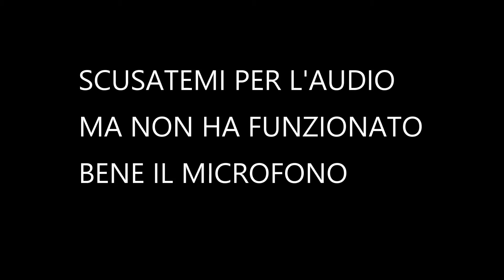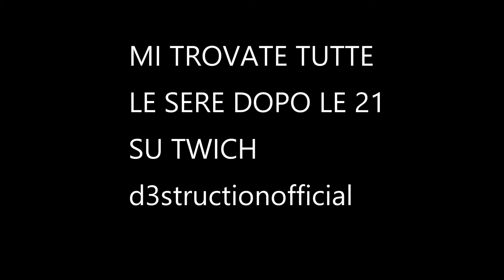SONO RIMASTO A BOCCA APERTA-FortniteITA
Info su di me
15 anni
Gamer
Calabria(Belvedere Marittimo)

pc:MSI MAG Infinite 10SC-1057EU
tastiera: Trust GXT 835 Azor tastiera USB QWERTY Italiano Nero
cuffie: Trust GXT 310-SR Spectra Cuffie Gaming con Microfono Regolabile, Rosso
microfono: Noblik Bm800 Kit Microfono Un Sospensione Professionale Studio Streaming Live Streaming Set Microfono Un Condensatore per Registrazione